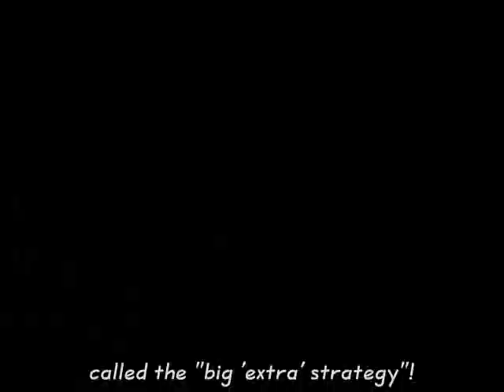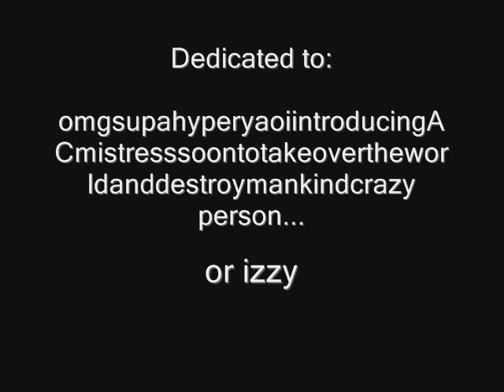Dance, Dance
Yay finally another amv of mine is up *grumbles* stupid exams *stops grumbling* well I hope you like it, it's dance, dance I'm sure your all familiar with it and just to let you know I made this video on what I the lyrics truly portray to the audience and not just a catchy song so yeah hope you all enjoy it...did I already say that...oh well...OH by the way this is another dedication piece I've done it goes out to the ''omg supa hyper yaoi introducing AC mistress soon to take over the world and destroy man kind crazy person .or Izzy' (her words not mine) so yeah this goes out to her :D

Anime: Ouran High School Host Club
Song: Dance, Dance
By: Fall Out Boy